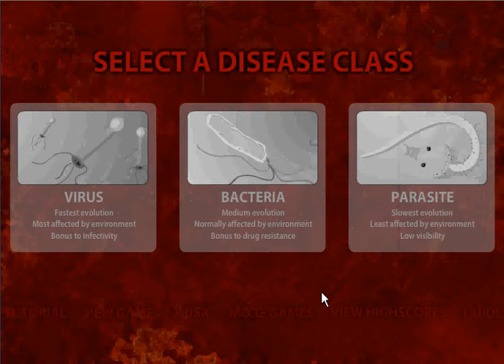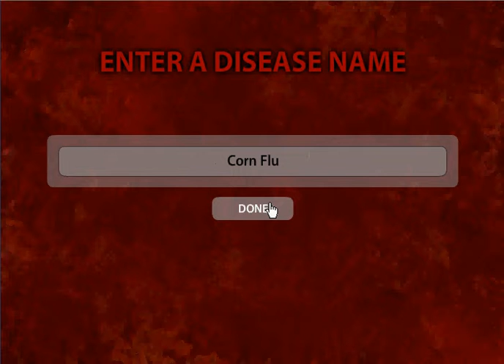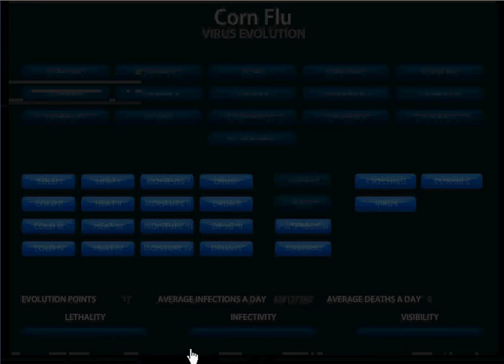Pandemic II Part 1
i make a pathectic attempt to eliminate the human race  With The Corn Flu